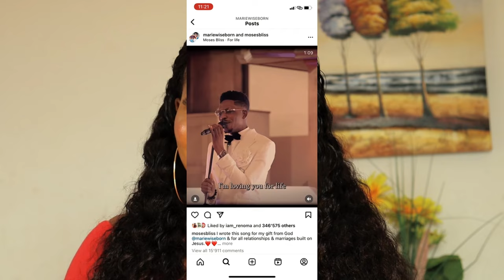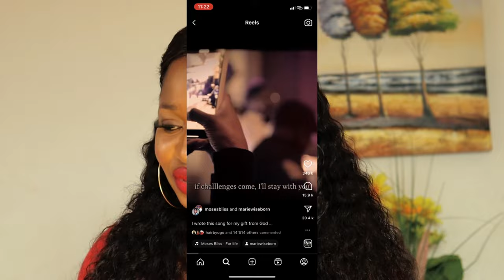AFTER ALL I TOLD GHANAIANS ABOUT NIGERIANS THEY STILL SHOWED LOVE TO EACH OTHER+ MOSES BLISS